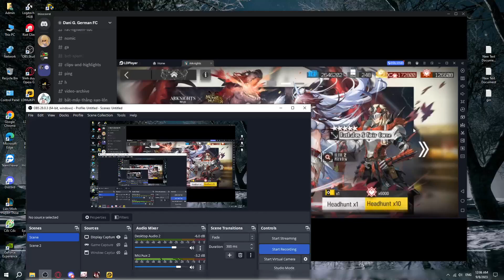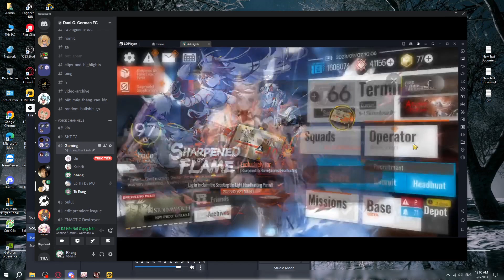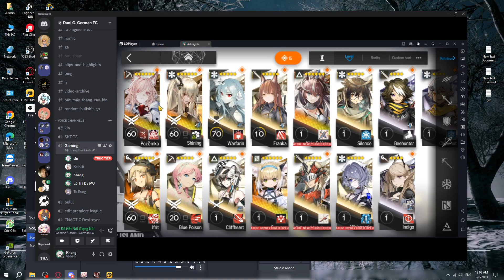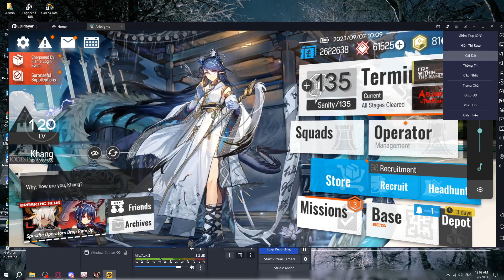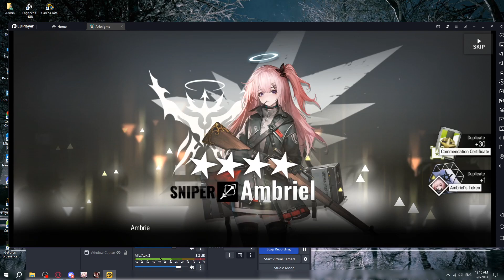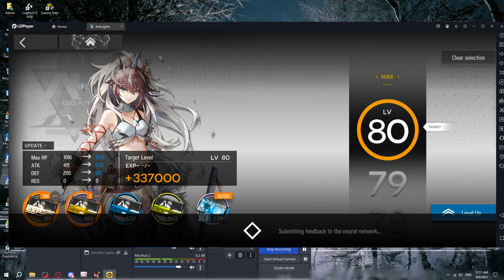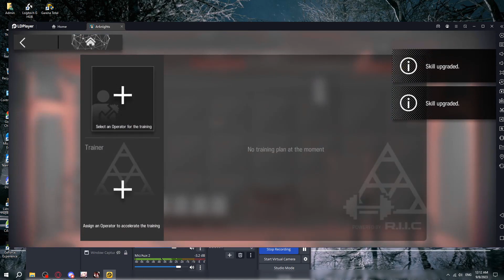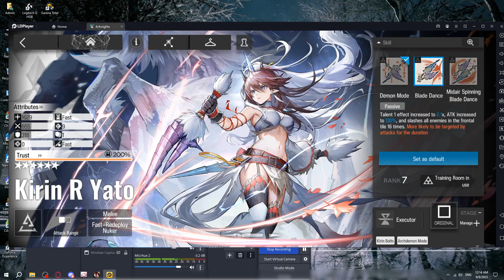[Arknights] I sacrifice my friend's luck for Yato Alter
How to get Yato Alter easily ?
Use your friend's luck